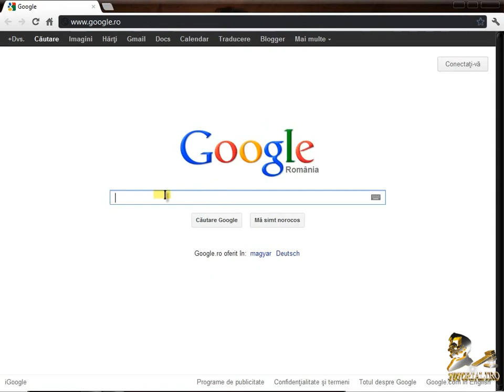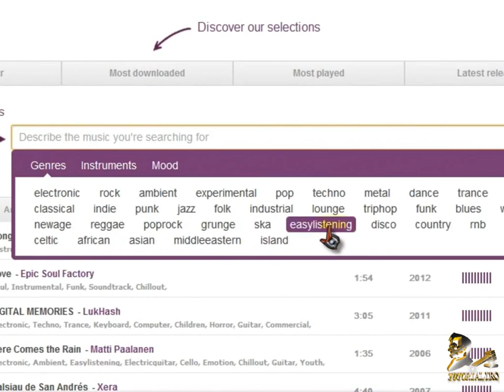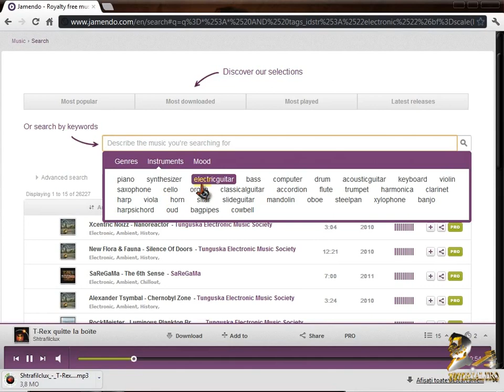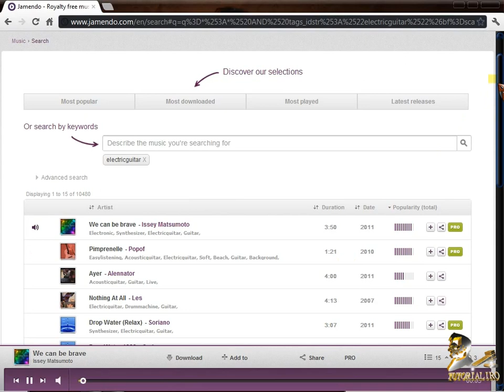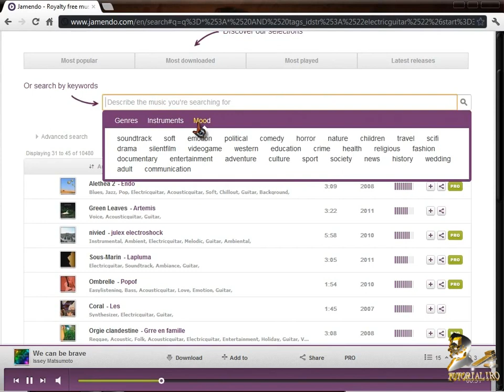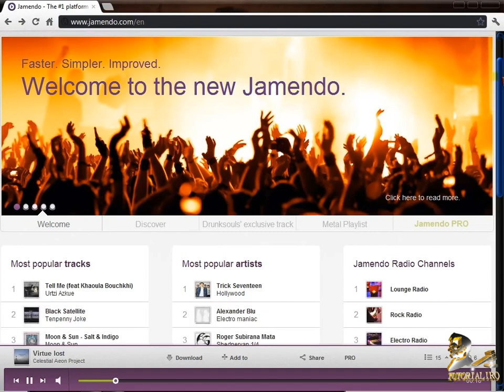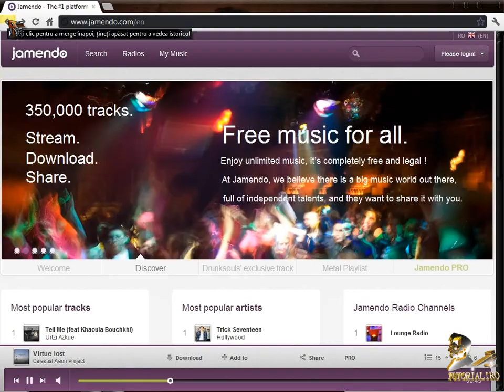Free music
Pentru a nu mai fi blocati/avertizati,cand postati videoclipuri create/inregistrate,pe Facebook,YouTube...cu privire la drepturile de autor sau terta parte